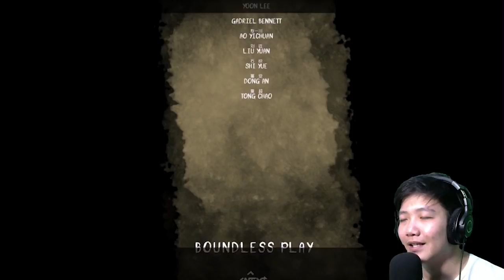MANNEQUIN MATAHARI - Iris.Fall Indonesia - Part 6 (END)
gaming equipments:
laptop: Asus X550JX
processor: i7-4720HQ
VGA: NVIDIA GTX950M 2GB
Memory: 12288MB RAM
monitor: Samsung S24F350
Mouse: Logitech g102
Keyboard: Digital Alliance K1 Meca 2nd Edition - Outemu Red Switch - TaiHao Hydro ABS Double Shot Keycaps
headset: Audio Technica m40x

Happy Gaming :)